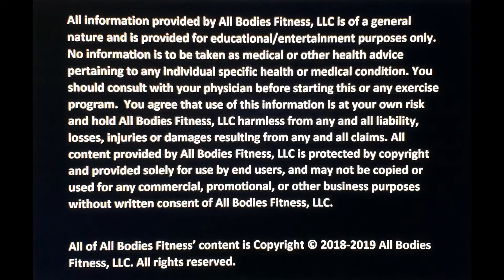🔥Change Your Focus To Gratitude & Workout With Me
Need Motivation? You need to change your focus on what drives you forward instead of things that hold you back. Got 5 Minutes to spare? Do this great workout with me.

SIGN UP FOR A FREE 21-DAY ON-LINE MEMBERSHIP for ALLBODIESFitness library of complete workouts with daily uploads, weekly live coaching calls and more!

We demonstrate the best techniques for building muscle, weight loss and fat burn.